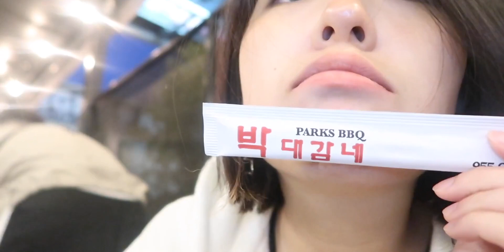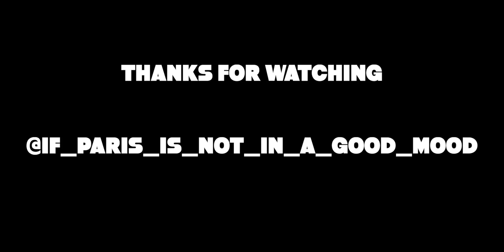加州VLOG:洛杉矶&旧金山｜必打卡的IN-N-OUT｜一天狂炫三杯OMOMO｜环球影城游玩日常｜GENTLE MONSTER新墨镜拔草｜自驾旅行｜Malibu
California,跟着UP主出行看世界,旅游,旧金山,生活记录,旅行,洛杉矶,记录,加州,Vlog,自驾旅行,bilibili夏日限定出游季